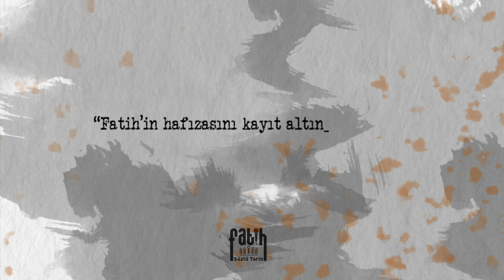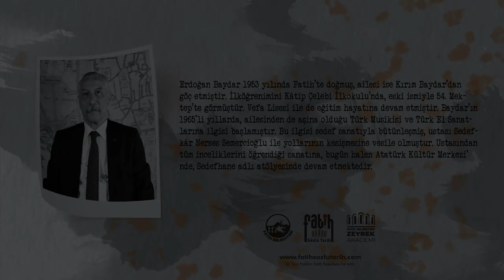Erdoğan Baydar ile Sözlü Tarih Görüşmesi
Erdoğan Baydar, 1953 yılında Fatih’te doğmuş, ailesi Kırım Baydar’dan göç etmiştir. İlköğrenimini Kâtip Çelebi İlkokulu'nda, eski ismiyle 54. Mektep’te görmüştür. Vefa Lisesi ile eğitim hayatına devam etmiştir. Baydar’ın 1965’li yıllarda, ailesinden de aşina olduğu Türk Musikisi ve Türk El Sanatlarına ilgisi başlamıştır. Bu ilgisi sedef sanatıyla bütünleşmiş, ustası Sedefkâr Nerses Semercioğlu ile yollarının kesişmesine vesile olmuştur. Ustasından tüm inceliklerini öğrendiği sanatına, bugün halen Atatürk Kültür Merkezinde Sedefhane adlı atölyesinde devam etmektedir.